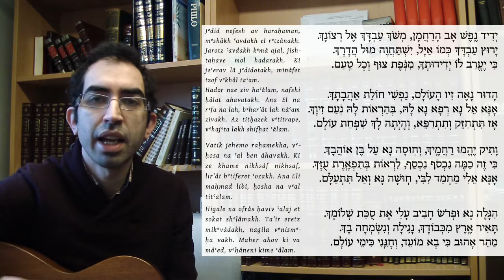Jedid Nefesh / ידיד נפש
från fredagkvälls Gudstjänst.